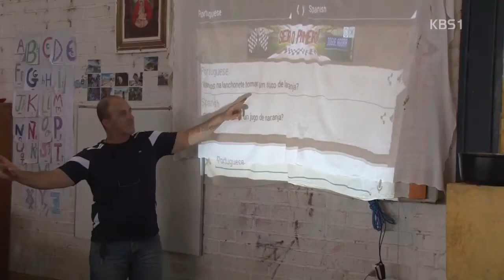베네수엘라 난민 5만 명…유럽의회 65억 지원 | KBS 뉴스광장 | 20180626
KBS 상파울루 지국 이재환 중남미 특파원이 취재ㆍ제작한 방송 동영상입니다.